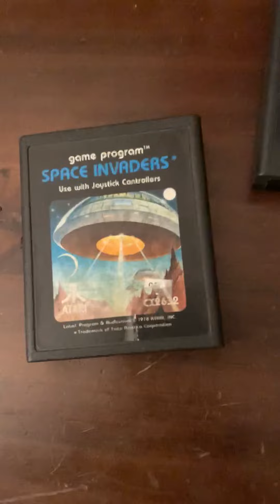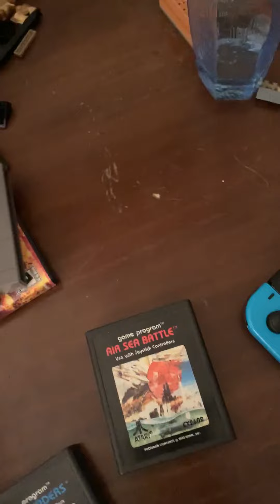Retro games I got